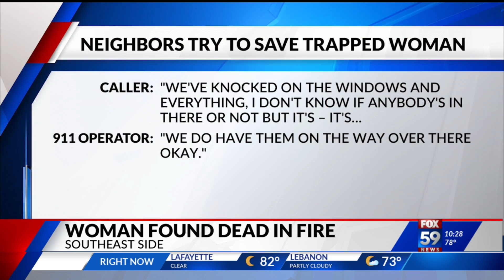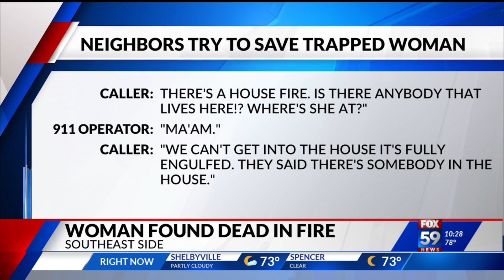Woman found dead after fire on Indy's southeast side, 911 calls reveal witnesses tried to help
Officials say a woman was found dead Monday morning after a house fire on the southeast side of Indianapolis.